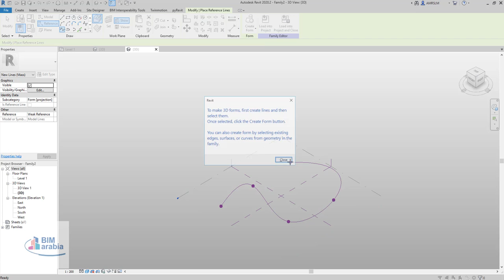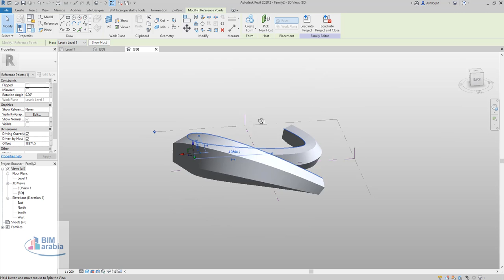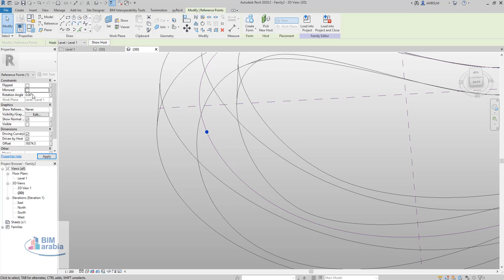Tightly Curved Swept Blends in Revit Adaptive Massing Environment